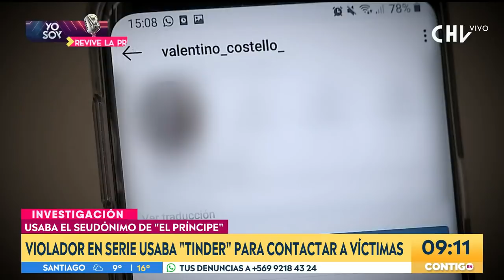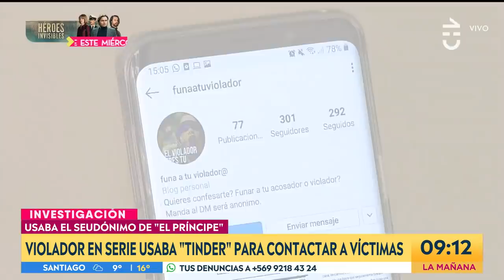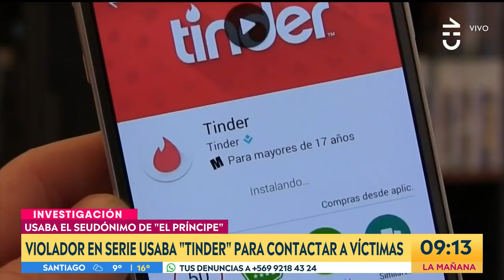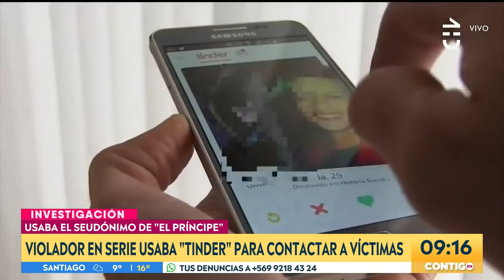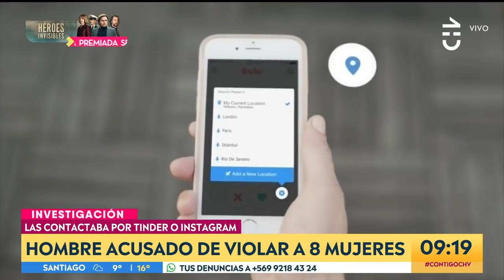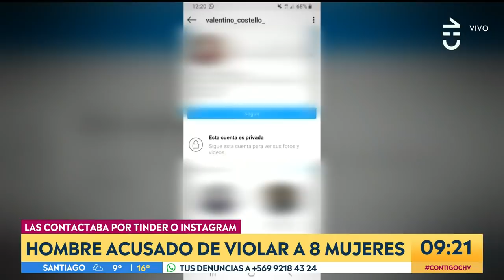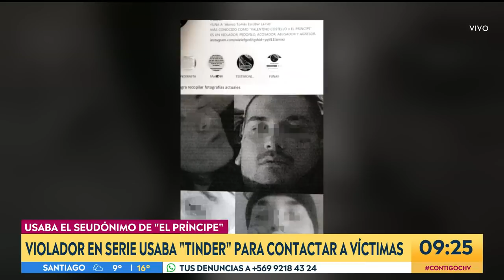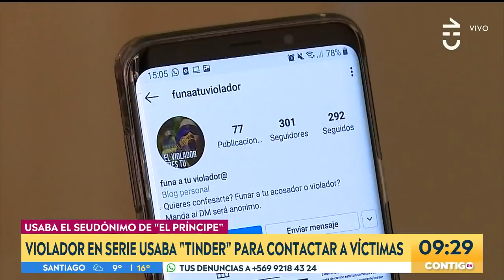IMPACTANTE CASO: Abusador en serie quedó en prisión preventiva - Contigo En La Mañana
En Contigo En La Mañana analizamos el caso de "El Principe", un sujeto acusado de agredir sexualmente y violar al menos a 9 mujeres, entre ellas, menores de edad.

La Brigada de Delitos Sexuales de la PDI logró la detención del hombre que contactaba a sus víctimas a través de Tinder.